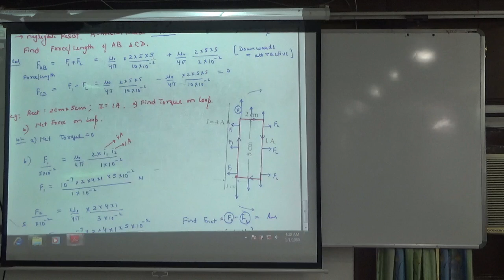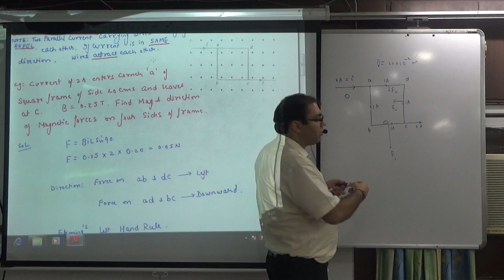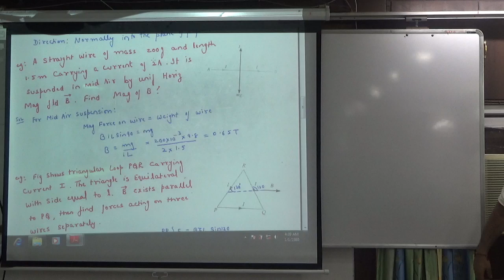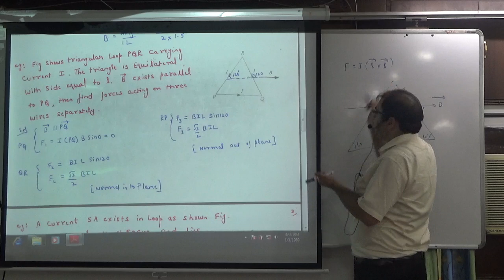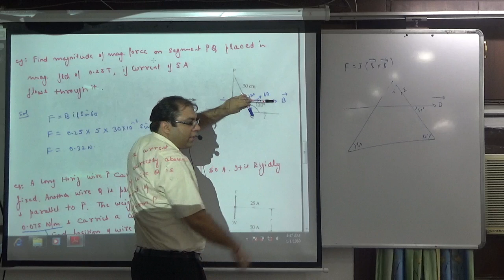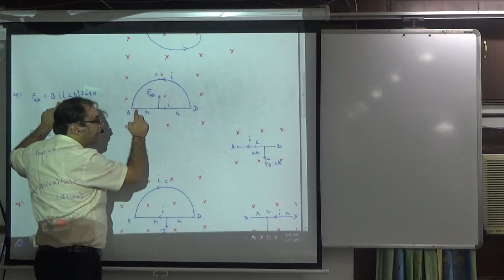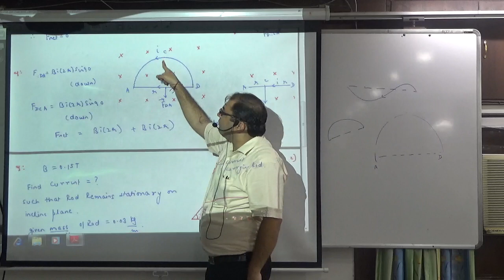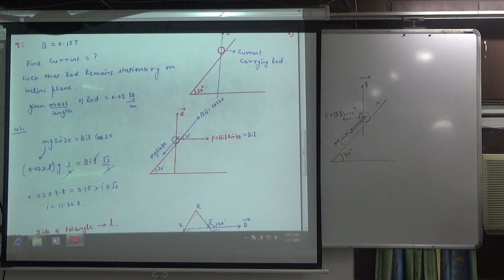Numericals on Force on Current Carrying Wire Lying in Magnetic Field